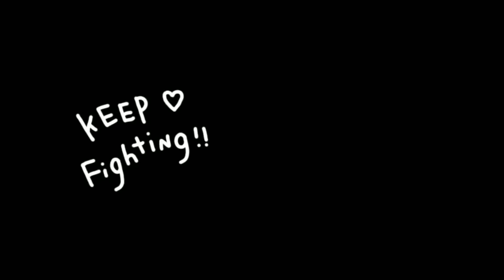Guitar Fun - playlist 1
1. 月半小夜曲
2. 一生中最爱
3. 那些你很冒险的梦
4. 甘心替代你
5. Nothing's Gonna Change my Love for You
6. 世界這麼大還是遇見你
7. 第一次
8. Somewhere over the Rainbow
9. What a Wonderful World